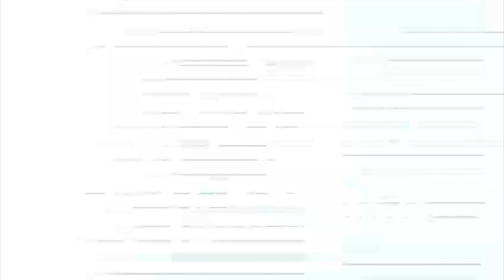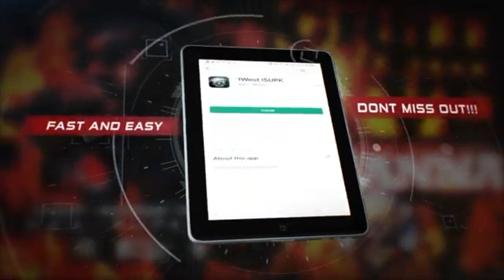The Beast has Awoken, The Capitol has NO PEACE - ISUPK